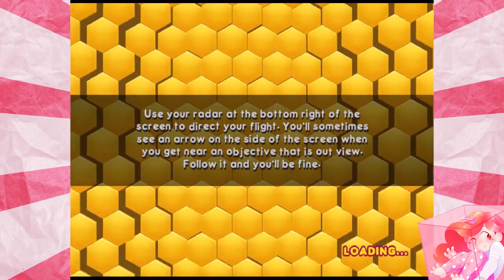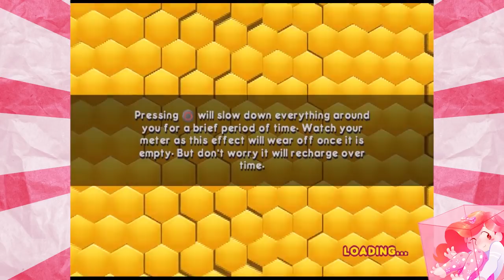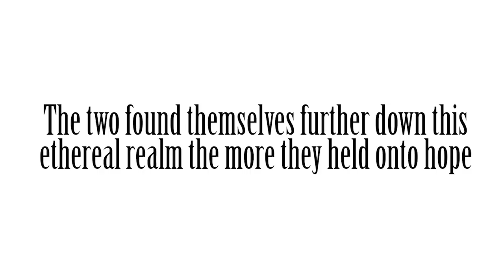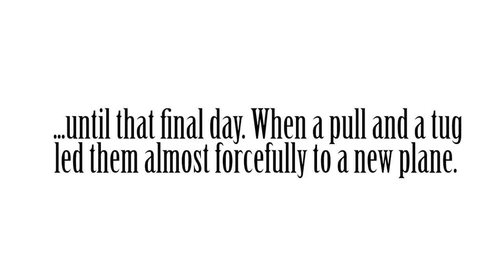End of the Bee Line | Bee Movie for the Nintendo Wii | FINALE (Re-Upload: Continuity Edition)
Seen this finale before? Or maybe you haven't and you're confused about the chronology here? Check the comments for an explanation.

♥ New videos or streams on weekdays! ♥